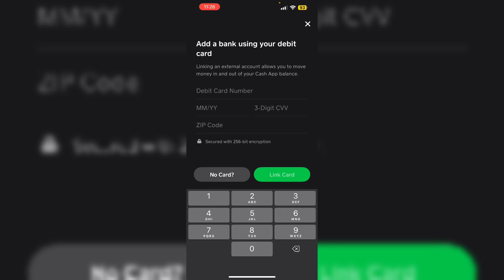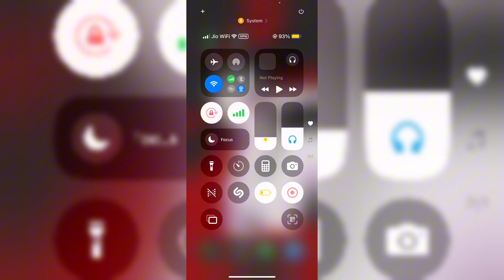Cash App Won’t Let Me Add A New Card: Here’s How To Fix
Struggling To Add A New Card To Cash App? Follow These Steps To Resolve The Issue And Link Your Card Successfully.

0:00 - Introduction
0:17 - Check Card Information
0:36 - Verify Card Validity
0:44 - Update Cash App
0:50 - Clear Cache
1:03 - Check Internet Connection
1:13 - Contact Cash App Support